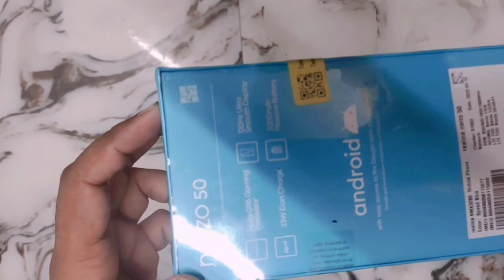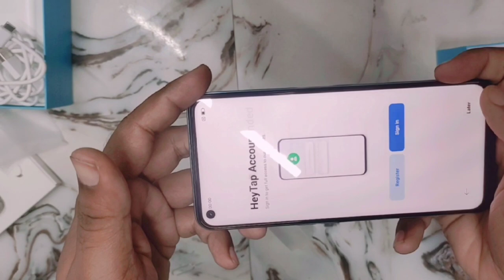Realme Narzo 50 Unboxing Hand on 120Hz Display | 5000 mAh 33w | Helio G96 | 50MP camera 📸 & More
Hello dosto is video me maine aap logo ko Realme Narzo 50 ki Unboxing karke dikhaya hai
Umeed hai aap ko ye video pasand aayegi

Hello friends in this video i have shown you guys unboxing of realme narzo 50